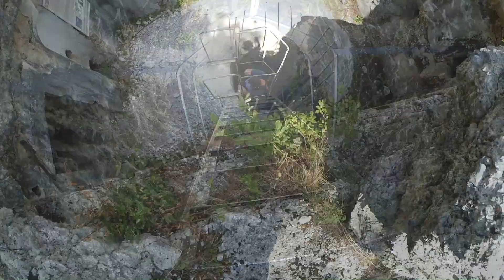231. Lost Place in Slowenien Fort Kluce Lost Place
Hier sind wir auf eine kl. Lost Place Tour in Slowenien .

Meine Ausrüstung :

Mein Tagesrucksack
Rangergrip 79
TT Pouch 7
TT Pouch 5
Fällkniven F1
ALOCS Kocher
gr. Stativ
Tatonka Becher
Xtrom Solar Panel
Sommer Schlafsack
Winter Schlafsack
DD Hängematte
Xiaomi YI 2k
TerraHiker Gaskocher